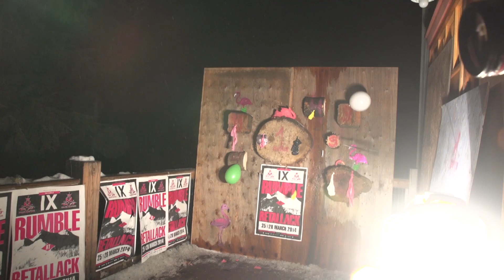Orage Masters IX: Team Selection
The teams have been decided for the Orage Masters IX: Rumble at Retallack.

Pirates:
Tatum Monod, Banks Gilberti, Chris Logan, Tanner Rainville, Wiley Miller.

Superheros:
Lexi Dupont, Duncan Adams, Parker White, Alexis Godbout, Joe Schuster.